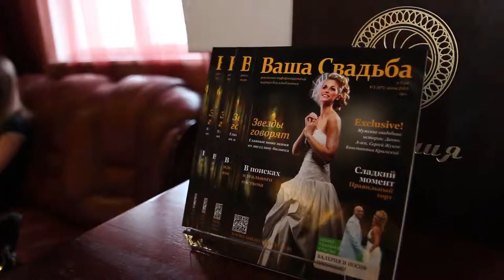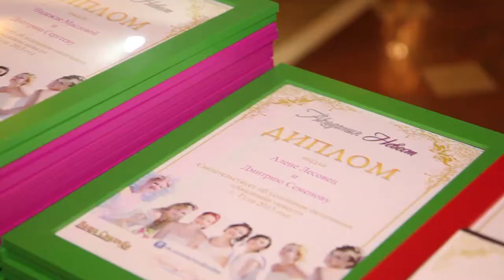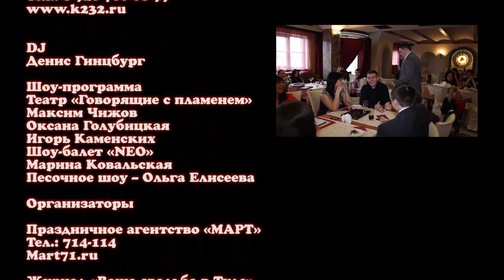ВЫПУСКНОЙ "Академии Невест III сезон"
Место проведения:
Ресторан «Армения»
ул. Советская д. 47
Тел.: 30-79-13
ind-garnik.ru

Ведущий:
Кирилл Давыдов

Фотографы:
Мария Чибисова

Петр Вербицкий
petr-v.ru

DJ
Денис Гинцбург

Шоу-программа
Театр «Говорящие с пламенем»
Максим Чижов
Оксана Голубицкая
Игорь Каменских
Шоу-балет «NEO»
Марина Ковальская
Песочное шоу -- Ольга Елисеева

Организаторы:

Праздничное агентство «МАРТ»
Тел.: 714-114
Mart71.ru

Журнал «Ваша свадьба в Туле»
Тел.: 714-100

Портал Свадьба в Туле
Тел.: 714-100
SvadbavTule.ru

Газета «Слобода», журнал
«Модный город»,
порталы «MySlo.ru» и «MySlo.TV»